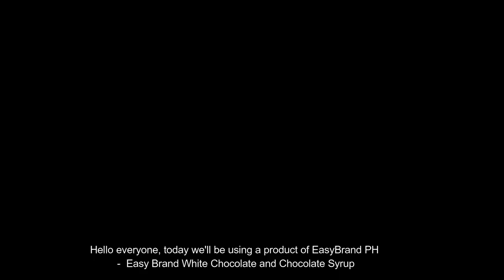EASY BRAND - Iced Chocolate | Chocolate Syrups | NEW EASY BRAND CHOCOLATE SYRUP! Super Easy!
VLOG 047: EASY BRAND  - Iced Chocolate | Chocolate Syrups | NEW EASY BRAND CHOCOLATE SYRUP! Super Easy!

looking for a business supplier? Check them out! this is the ultimate food and beverage solution for your Milk Tea and Coffee needs

Check them out at Lazada and Shopee as you can purchase the ingredients we used by start-up packages or any of your preference :

You can make this in 12oz / 16oz / 22oz

12 oz

16 oz

22 oz

As I've said I will be attaching a link on how to make creamer pro, and here is a video from EasyBrand PH itself.

If you have any suggestions feel free to message us on our Instagram account, Facebook page or leave a comment in our comment box below or message us we'll be right with you.

The Food Protege